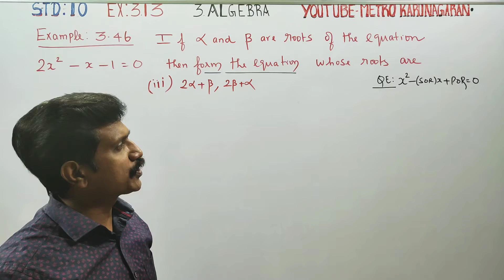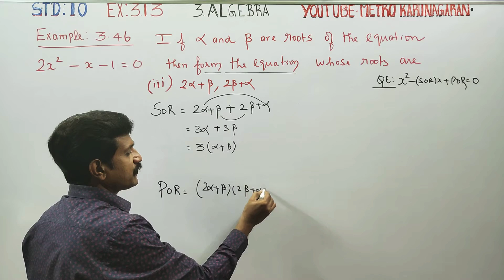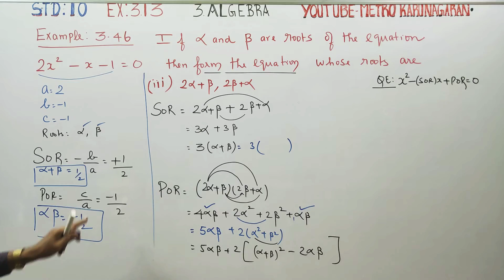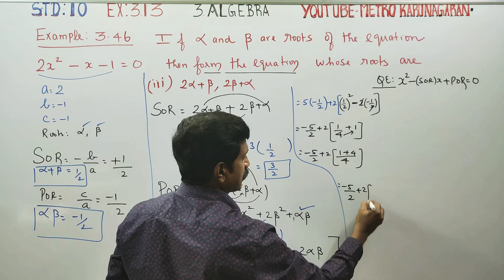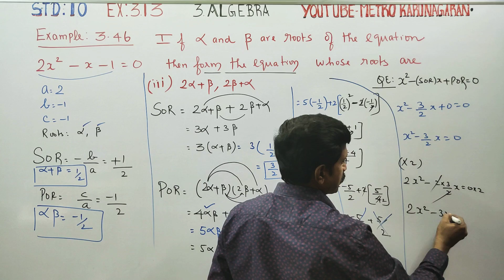10th Std Maths Example 3.46(iii) If alpha beta roots of 2x²-x-1=0 form equation roots are 2 alpha